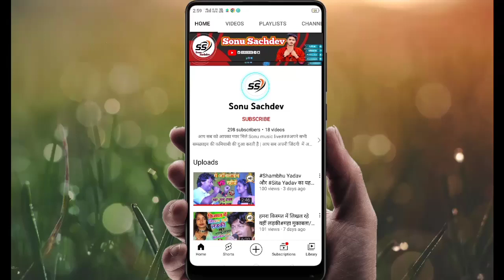शोभा भारती के मैथिली गाना||नन्दी जहर के पुरीया न&Shobha Bharati Maithili Geet#Shambhu Yadav official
सांग - नन्दी जहर के पुरीया ना ||
स्वर - शोभा भारती ||
प्रोडूसर - सोनू कुमार ||
लाइव विडियो - सोनू सचिदेव ऑफिशियल बहेड़ी (दरभंगा)
आशीर्वाद - माता-पिता ||
धन्यवाद
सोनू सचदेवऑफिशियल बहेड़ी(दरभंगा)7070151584